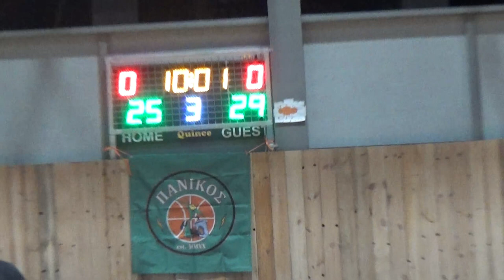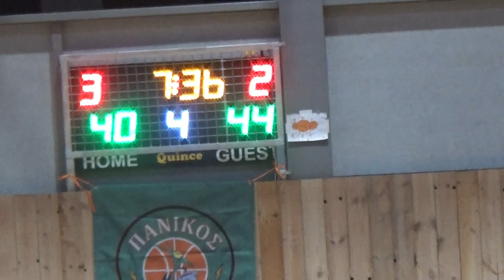Basketaki Salonica Cup - Never Again Vs Πανικός BC (26/11/2023)